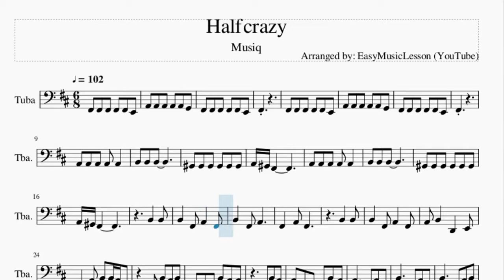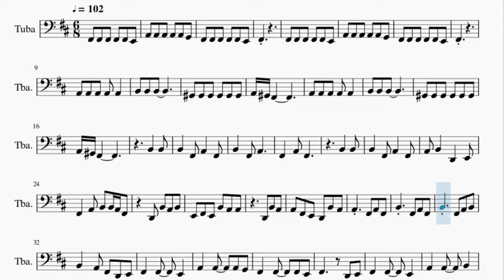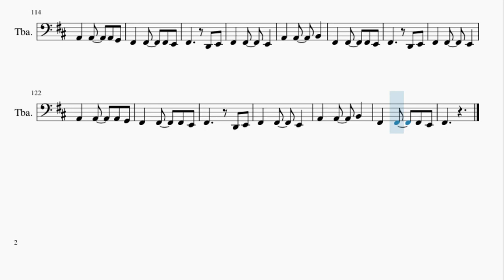Tuba Sheet Music: How to play Halfcrazy by Musiq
Here is a sheet music/tab video on the song Halfcrazy by Musiq on the tuba. A tuba sheet music arrangement which is transposed to notes that are easily played by tuba, for the song Halfcrazy by Musiq.

EasyMusicLesson2 teaches you to play the your favorite instrument, through well-arranged sheet music so that you too can learn how to play Halfcrazy by Musiq on the tuba as fast as you can. A tuba sheet music with backing tracks to help your play the song better.

Chords of Tuba arrangement:
G Maj 7   E Min 7   F# 7 Sus 4   F# Dom 7   F# Dom 7   G Maj 7
E Min 7   F# 7 Sus 4   F# Dom 7   F# Dom 7   G Maj 7   E Min 7
F# 7 Sus 4   F# Dom 7   F# Dom 7   G Maj 7   E Min 7   F# 7 Sus 4
F# Dom 7   F# Dom 7   G Maj 7   E Min 7   F# 7 Sus 4   F# Dom 7
G Maj 7   E Min 7   F# 7 Sus 4   F# Dom 7   G Maj 7   E Min 7
F# 7 Sus 4   F# Dom 7   G Maj 7   E Min 7   F# 7 Sus 4   F# Dom 7
G Maj 7   E Min 9   F# Min 7   F# Dom 7   G Maj 7   E Min 9
F# Min 7   F# Dom 7   G Maj 7   E Min 9   F# Min 7   F# Dom 7
G Maj 7   E Min 9   F# Min 7   F# Dom 7   G Maj 7   E Min 7
F# 7 Sus 4   F# Dom 7   G Maj 7   E Min 9   F# Min 7   F# Dom 7
B Min 9   E Dom 7   A Maj 7   A Maj 7   B Min 7   E Dom 7   A Maj 7
A Maj 7   B Min 7   E Dom 7   A Maj 7   A Maj 7   B Min 7   E Dom 7
A Maj 7   A Maj 7   G Maj 7   E Min 9   F# Min 7   F# Dom 7
G Maj 7   E Min 9   F# Min 7   F# Dom 7

Melody notes of Tuba:
F#2
F#2
B2   B2
B2   F#2 A2   F#2
B2   B2
A2 B2   D2   E2
F#2   A2 B2 B2 A2 F#2
D2 B2 A2 B2
E2 F#2 E2 B2 A2 A2
D2 B2 A2
A2 F#2 E2 D2 B2 A2
A2   F#2 A2 F#2
B2   F#2 A2 B2
B2   A2 F#2 D2 E2
F#2
D2 B2   B2
F#2 A2 F#2 B2 B2
A2 B2   E2 D2
F#2 A2 B2 D3 B2 A2
B2 A2 A2
F#2 E2 D2 B2 A2 A2
D2 B2 A2 A2
F#2 E2 D2 B2 A2 B2
F#2 A2 B2
B2   B2
A2 B2 D3 B2 E3 B2 A2
F#2
B2     A2
B2
G#2 G#2 F#2
E2   B2 C#3 B2 A2 F#2
E2     C#2   E2 F#2 A2
G#2   F#2   E2   C#2 C#2 E2
G#2 F#2 E2
E2 F#2 B2 B2 A2
E2 C#3   B2 A2 F#2
B2   A2 B2 B2 A2 F#2
E2   C#2   E2 F#2 E2
A2   F#2 A2 B2 B2 A2
F#2   C#3 B2 A2
C#3 B2 A2 C#3 B2 A2
C#3 B2   D3 C#3 B2
F#2